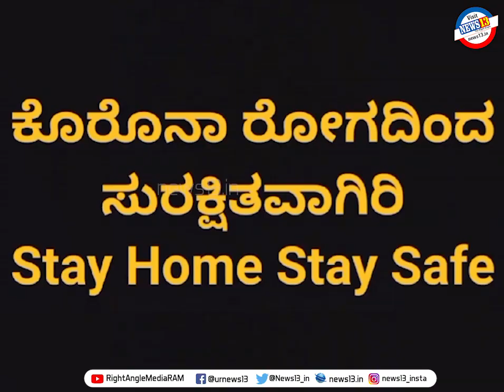ಆಯ್ಕೆ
ಹೊರಗೆ ಸುತ್ತಾಡಿ ಕೊರೋನಾ ಸೋಂಕಿಗೆ ತುತ್ತಾಗುವ ಅಪಾಯವನ್ನು ಮೈಮೇಲೆ ಎಳೆದುಕೊಳ್ಳುವುದೋ ಅಥವಾ ಮನೆಯಲ್ಲೇ ಇದ್ದು ಆರೋಗ್ಯಪೂರ್ಣರಾಗಿರುವುದೋ.. ಆಯ್ಕೆ ನಮ್ಮದೇ.. ಮನೆಯಲ್ಲೇ ಇರಿ, ನಮ್ಮ ಸುರಕ್ಷತೆ ನಮ್ಮ ಕೈಯಲ್ಲಿ.